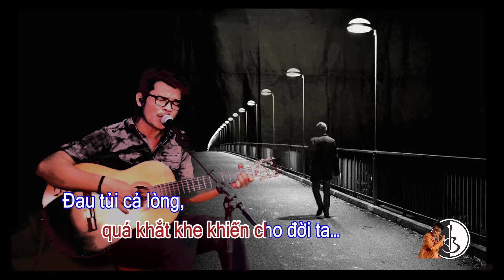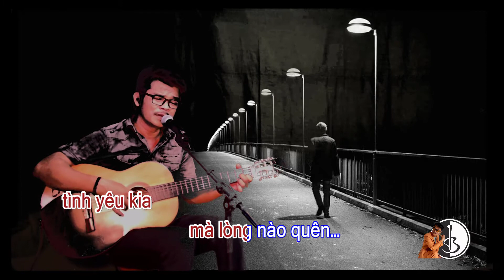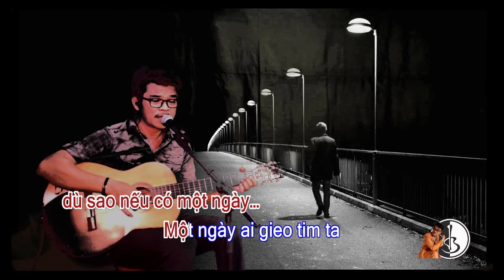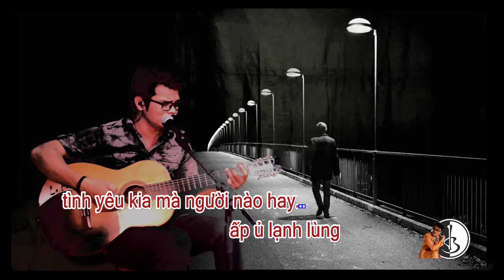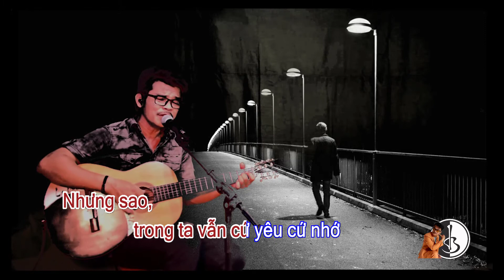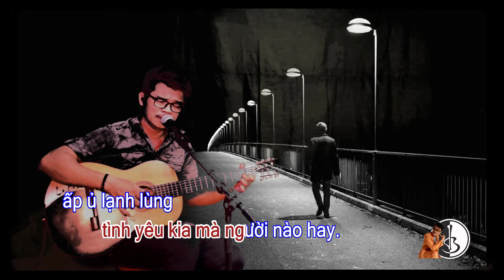KARAOKE- NỖI LÒNG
Quà yêu thương khích lệ của quý vị xin gửi về stk:
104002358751 - Vietinbank - CN Khánh Hòa - Lê Quang Hoài Bảo
Lebao rất mong cả nhà " CHIA SẺ & ĐĂNG KÝ " ủng hộ Lebao và đừng quên nhấn chuông bên nút " ĐĂNG KÝ " để nhận những sản phẩm mới khi Lebao đăng bài cả nhà nhé !
Lebao chân thành cảm ơn.